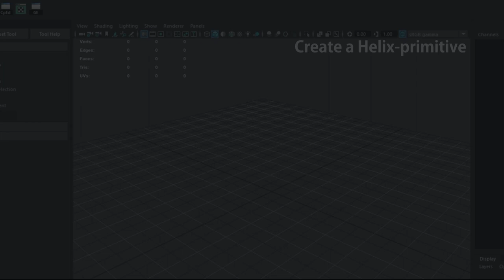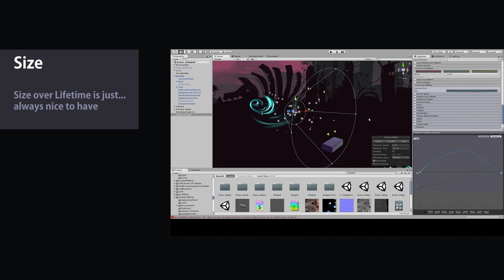Warp Effect Tutorial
Inadvertently made a tutorial out of this. A pretty fun effect to use, and this is just the basic version, you can tweak it a lot to make a lot adjustments.